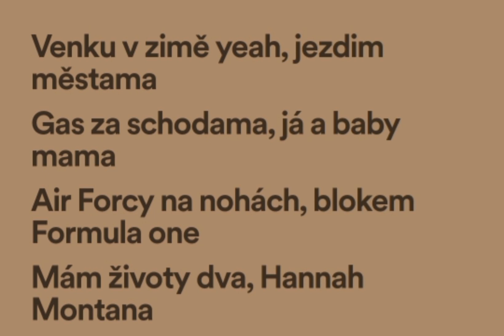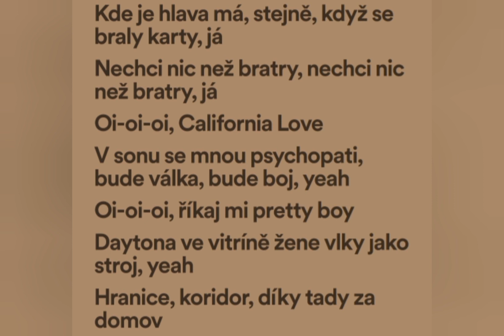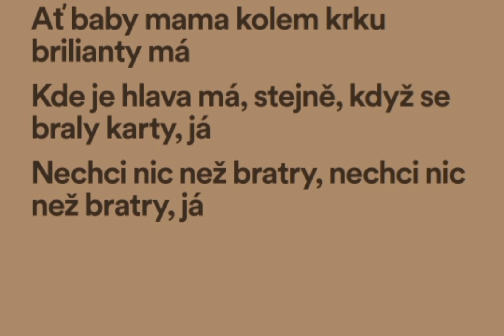Hannah Montana - Text